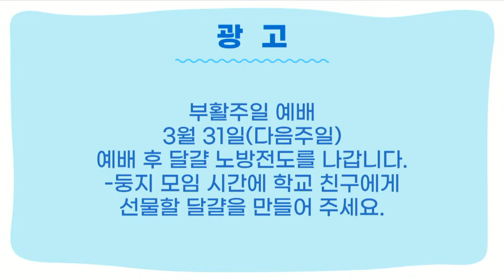임원반 학생 광고합니다 새벽나라 QT책 생명유지장치 학교동아리를 위해 기도합니다. 부모님와서주셔서 감사합니다. 고난주간 특별새벽기도 안내입니다 차세대청소년대교구 인천순복음교회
김예찬학생 대표기도 차세대청소년대교구 인천순복음교회 하나님의사랑을 입고 예수그리스도의 은헤을 입은 우리 자녀들을 기름부어주시옵소서 김예찬학생 대표기도 차세대청소년대교구 인천순복음교회 하나님의사랑 입고 예수그리스도은헤 입은

에제르찬양대 비준비하시니 김상준지휘자 중등부 고등부 학생들의 찬양으로 주님이 기뻐하십니다 지금 우리자녀들을위해 기도해주세요. 믿음으로 승리하고 기도하여 지혜자로 세상의 빛과소금

억울할 때 어떡하지 시편57:1~11 엄기홍목사님 에제르찬양대 비준비하시니 김상준지휘자 김예찬학생 대표기도 홍의영형제 헌금기도 광고 차세대청소년대교구 인천순복음교회 억울할때어떡하지​ 시편 엄기홍목사 에제르찬양대 비준비하시니 김예찬학생 대표기도 홍의영학생 헌금기도 광고 ​차세대청소년대교구 인천순복음교회​

헌금특송 주품에 차세대청소년대교구 인천순복음교회 우리의 자녀들 중학생 고등학생이 예수님의제자되는 놀라운일 우리 엄마아빠의 관심과 사랑 기도를 부탁드립니다 하나님의나라요 자녀 헌금특송 주품에 차세대청소년부 천세아샘 홀리마운틴찬양팀 아이노스워쉽팀 에제르찬양대 Holymountain AinosWorship ​엄기홍목사 인천순복음교회​

선생님들의 헌신과 사랑 특송준비 헌금송 여호와를즐거이불러 상수리나무둥지 무화과나무둥지 떨기나무둥지 차세대청소년대교구 인천순복음교회 우리의 자녀들 중학생 고등학생이 예수님의제자되는 놀라운일 헌금송 여호와를즐거이불러 상수리나무둥지 무화과나무둥지 떨기나무둥지 차세대청소년부 천세아샘 홀리마운틴찬양팀 아이노스워쉽팀 에제르찬양대 Holymountain AinosWorship ​엄기홍목사 인천순복음교회​

헌금기도 홍의영학생 헌금송 여호와를즐거이불러 상수리나무둥지 무화과나무둥지 떨기나무둥지 차세대청소년대교구 인천순복음교회 우리의 자녀들 중학생 고등학생이 예수님의제자되는 놀라운일 헌금기도 홍의영학생 헌금송 여호와를즐거이불러 상수리나무둥지 무화과나무둥지 떨기나무둥지 차세대청소년부 천세아샘 홀리마운틴찬양팀 아이노스워쉽팀 에제르찬양대 Holymountain AinosWorship ​엄기홍목사 인천순복음교회​

헌금기도 홍의영학생 억울할 때 어떡하지 시편57:1~11 엄기홍목사님 차세대청소년대교구 인천순복음교회 헌금기도 홍의영학생 홍의영형제 엄기홍목사 인천순복음교회​

헌금송 여호와를즐거이불러 상수리나무둥지 무화과나무둥지 떨기나무둥지 차세대청소년대교구 인천순복음교회 주일 오전10시 예루살렘성전 중등부 고등부 헌금송 여호와를즐거이불러 상수리나무둥지 무화과나무둥지 떨기나무둥지 차세대청소년부 천세아샘 홀리마운틴찬양팀 아이노스워쉽팀 에제르찬양대 Holymountain AinosWorship ​엄기홍목사 인천순복음교회​

정결한맘주시옵소서 왕되신주께감사하세 주신실하심놀라워 우리때문에 그사랑​ 차세대청소년대교구 천세아선생님 홀리마운틴찬양팀 아이노스워쉽팀 인천순복음교회 Holy mountain, Ainos 정결한맘주시옵소서 왕되신주께감사하세 주신실하심놀라워 우리때문에 그사랑​ 차세대청소년부 천세아샘 홀리마운틴찬양팀 아이노스워쉽팀 에제르찬양대 Holymountain AinosWorship ​엄기홍목사 인천순복음교회​ 천세아선생님 차세대청소년대교구​
차세대청소년대교구 천세아선생님과 홀리마운틴찬양팀 아이노스워쉽팀 인천순복음교회 Holy mountain, Ainos Worship
정결한맘주시옵소서 왕되신주께감사하세 주신실하심놀라워 우리때문에 그사랑​

억울할 때 어떡하지 시편57:1~11 엄기홍목사님 에제르찬양대 비준비하시니 김상준지휘자 김예찬학생 대표기도 홍의영형제 헌금기도 광고 차세대청소년대교구 인천순복음교회

인도
​Keyboard 키보드 - 김다정자매 박예진자매 ​
김다정자매 박예진자매 최효준형제 홍석현형제  최효민형제​
싱어- 손정민형제 안대경형제 정유빈형제 한승준형제 김효민자매 지용진형제 최솔우형제 고예준형제
강혜미자매 김민준형제 김예린자매 김대현형제 박서윤자매 신소윤자매 오하민자매 윤진서자매 김주영형제​
Ainos 아이노스 ( 워십팀 )- 이선영선생님 박한별자매 김소은자매 강윤하자매 박세영자매 김희진자매 고예영자매 강가온자매 최민서자매 이우림 전효린 김소영 오재원​
마케이온 ( 미디어팀 )- 손성령선생님 손성은선생님 이경민자매 한소명형제 임하연자매 정하늘자매 김태영형제​

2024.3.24 주일 (매주 주일 오전10시 예수님의제자 가서제자삼는교회 )

( 차세대청소년 을위해 기도하실분 초대합니다, 중학생 고등학생 을 초대합니다 )